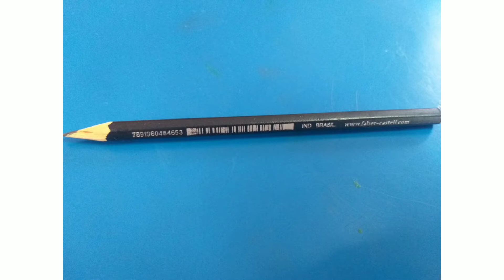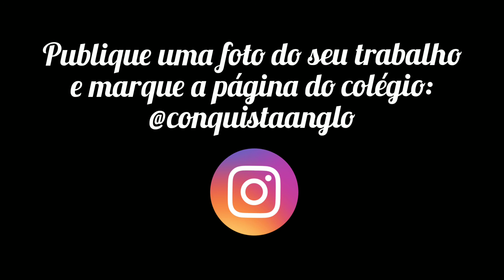Aula 4 -8° Ano - Releitura Medusa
Conteúdo educacional
Aula remota aos alunos do 8° ano